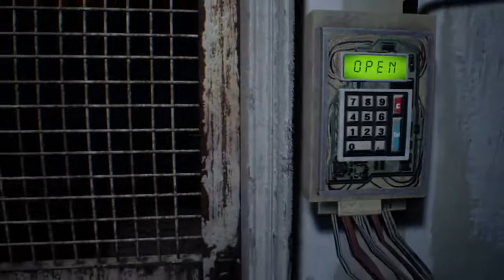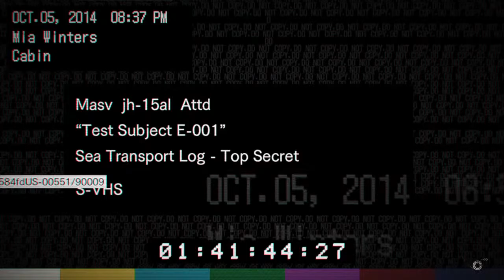RE7 plat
Have a nice time watching and a nice day after!!! :D